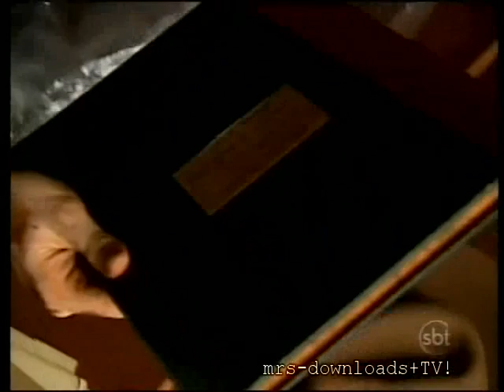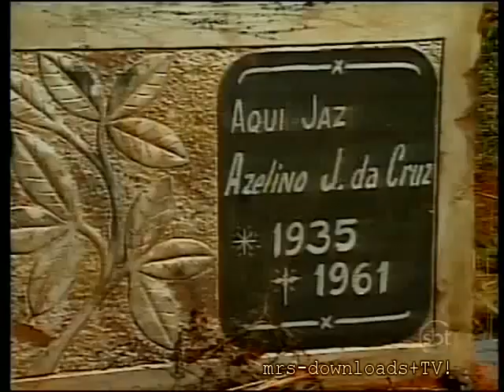A História De Ana Raio e Zé Trovão • Capítulo 79 (SBT • 06/09/2010)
Sinopse: Ana encontra Zé Trovão com o filho. Marisa conta para Ana sua história de amor com Zé Trovão e deixa claro que se ele quiser assumir o filho terá que formar uma família com ela. Durante a viagem, Maria Lua conhece uma jovem que está seguindo para Santa Rosa para ser uma das prostitutas do cafetão, Rodrigo, e diz que vai apresentá-la a ele. A Madre Superiora procura Leopoldo, fala de sua preocupação com o paradeiro de Maria Lua e os perigos que a menina corre andando sem rumo sabe-se lá por onde. Ubiratan vai até a fazenda e volta a esconder lá o testamento de dona Amália, a escritura da propriedade e o livro do cartório. João diz para Ana que vai tentar ser feliz com Marilda. Seguindo as ordens de Ubiratan, Gióia e Lamberto oferecem trabalho para Jesus. Bobi comunica a Armando que vai tentar esquecer Elisa e ser feliz com Clarice. Jesus se despede do casal e decide ir até a fazenda. Chegando lá encontra Ubiratan. O tabelião, como sempre, consegue contornar a situação e mais uma vez Jesus não suspeita de nada. Daniel espiona Dolores e vê quando ela esconde algo em uma caixa. Albinha percebe que Andorinha não está bem, mas ele nega e não comenta nada sobre o encontro com a irmã. Daniel entra no caminhão de Dolores, abre a caixa e encontra a lápide que ela mandou fazer. Ele anota o endereço e vai até São Miguel das Missões para investigar do que se trata. Ao chegar na cidade, procura Ranulfo. Ana encontra Zé Trovão com o filho e é carinhosa com o garoto. Daniel chega ao cemitério, vê as lápides e desconfia que há algo estranho nessa história.